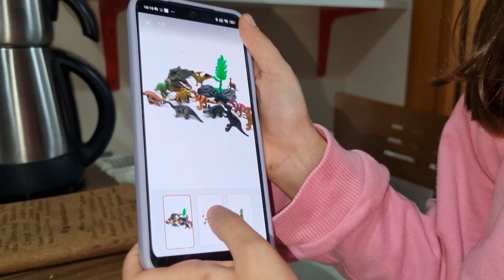جميع المسابح مع نايف ونواف